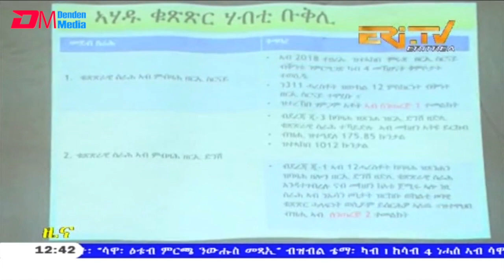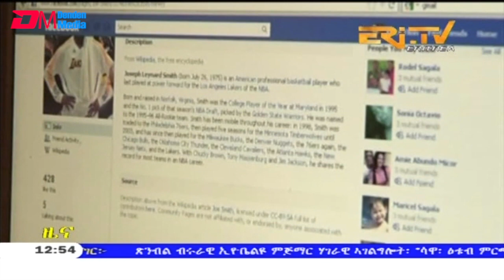ERi-TV, Eritrea - Tigrinya Midday News for July 13, 2019